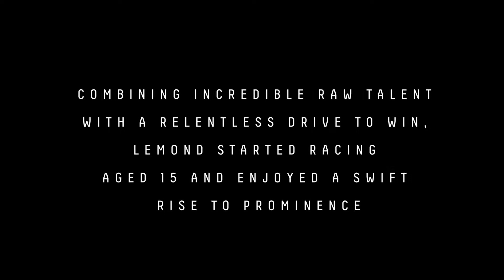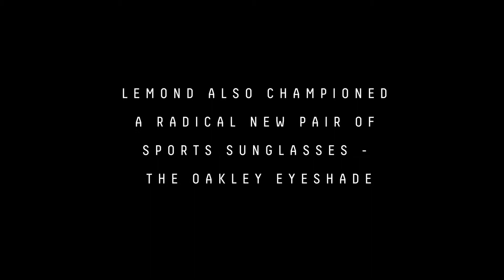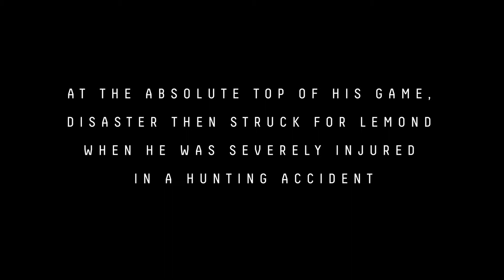The Oakley 'Disruptors' Series #4: Greg LeMond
A look at the Oakley 'Disruptor' Series, five videos showcasing some of the best cyclists of the modern age.